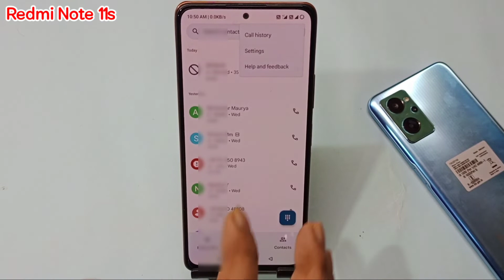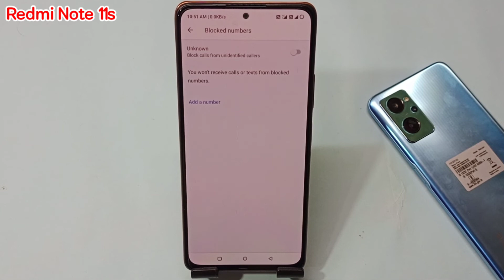Redmi note 11s blacklist setting | Redmi note 11s me number block unblock kaise kare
hello friends Aaj ki is video ke madhyam se maine aap logon ko bataya hai ki Redmi note 11s mobile me number ko block aur unblock kaise kiya jata hai